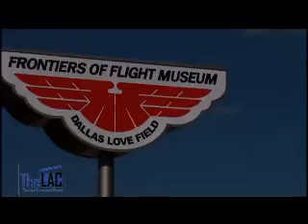DFW v1 SMALL